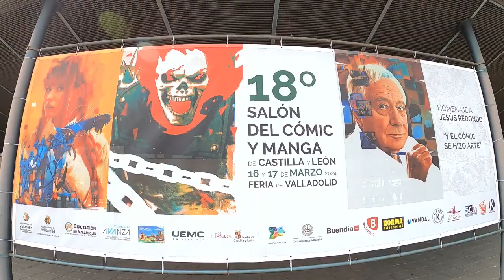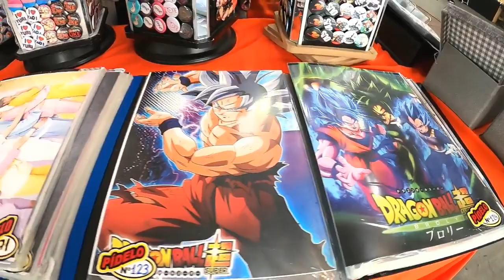3ª Parte Cómic y Manga 2024 Castilla y León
3ª Parte De La XVIII Edición De Cómic y Manga En Castilla y León.